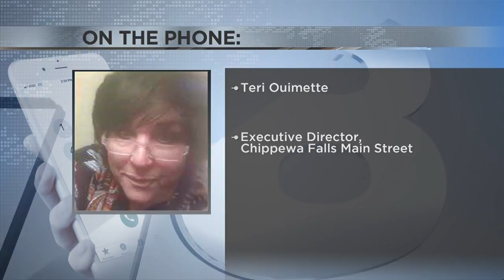Online retail directory gives exposure to small businesses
n online retail portal is allowing customers to shop from some of their favorite local businesses from home, including a few right here in the Chippewa Valley.